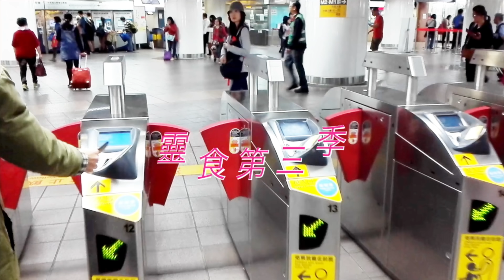滁師陪你吃靈食 第三季 尼希米記 5:6-11 第16集 敬神與愛人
今天我們要繼續《尼希米記》第五章的靈修。昨天我們已經看了《尼希米記》第五章第一到五節，那邊講到尼希米的這個群體內部發生了一些問題。這問題就是有一些經濟能力不足的人為了求生存就把自己的產業典當，或者把自己的兒女賣了給人家做奴僕，現在在這個大建設的情況之中，他們就發出冤聲和呼嚎。

今天我們要繼續從第六節看到第十一節。這段講到尼希米知道了社會不公義的情況之下，他必須採取行動。經文記載，當尼希米聽到這些呼嚎的群眾說了這些話，他心中非常的生氣。因為在這樣不平常的情況之中，怎麼可能會有錢的人還欺壓自己的百姓呢？於是他就策畫要斥責這些有錢的人。他這樣說的：

你們各人向弟兄取利！

「你們各人向弟兄取利」的意思就是，在這個艱苦的歲月，你們還逼迫自己的同胞啊，於是他就招開大會、將眾人聚集在一起，使用群體的力量。在大會裡面，尼希米提到一個非常重要的歷史處境。這個歷史處境是什麼呢？他說：

我們盡力贖回我們弟兄，就是賣與外邦的猶大人；你們還要賣弟兄，使我們贖回來嗎？
(我們現在盡力要把分散在外邦的人招聚回來，你們現在反而倒行逆施，要把自己的百姓拆散，你們這樣做對嗎？)

哇～ 這句話非常有說服力了，是嘛？

於是這些行不公義的人也只能默認，所以聖經就記載說：
他們就靜默不語，無話可答。

所以，尼希米接著說：你們所行的不義啊，你們所行的不義啊，你們要敬畏神嘛。

這一個重點，不只是講到社會不公義，這個重點是反映出一個不公義的行為。這樣的人，心靈中其實已經忽略了，或者是藐視了公義的神。所以尼希米在向這群人所說的話的當中，給我們一個更深刻的體認：社會的不公義，在百姓群體中的不公義，不只是一個社會或經濟層面來看的，更要從一個屬靈的層面來看，那就是行不公義的人，心靈中根本就沒有公義的神存在於他們心中的地位，於是就做出一些與公義的神相違背的行為。

於是尼希米就開始來鼓勵這些人，你們要怎麼樣呢？

第一、你們要將你所這個收來的田地；所買來的葡萄園、橄欖園、房屋，還有你們取的利息，全部還給自己的百姓。這個措施啊是非常徹底的，是嘛？因為，假如一個人，知道自己行的不公義，但是只有一種知錯的心，而沒有知錯的行動，那麼這個不公義仍然存在。尼希米非常徹底要這群人知道你們這樣做是錯的；

第二、你們這樣做是不敬畏公義的神；

第三、你們要趕快悔改，把那些不公義得來的田產、葡萄園、橄欖園，或者是得來的這些奴婢，或者是得來的利息要全數歸還。

因著尼希米的這一個非常徹底的行動，這個社會開始改變了。若不是改變，這個建設的工程是不可能持久的，尼希米不只是建設城牆，正如我們前面也提過，整段經文也在展現，其實建設城牆的過程是在建設這群百姓。任何事奉，不只是事奉本身，其實在事奉的過程中，是事奉神的百姓自己得到改變，而被神建設，這是一個更重義的屬靈真理。

求主恩待我們，今天我們在教會生活之中，不管我們參與是哪個一層面的事奉，哪一個方向的建設，求主幫助我們，不只祝福我們，讓我們手所做的盡都順利，更是在這個付出、事奉的過程中，我們每一個人自己被神改變、被神更新，神在我們這個人身上先建設了我們。

願主祝福你今天一天的生活是蒙神祝福的一天，平安。

經文： 尼希米記 5:6-11

6 我聽見他們呼號說這些話，便甚發怒。
7 我心裡籌劃，就斥責貴冑和官長說：你們各人向弟兄取利！於是我招聚大會攻擊他們。
8 我對他們說：我們盡力贖回我們弟兄，就是賣與外邦的猶大人；你們還要賣弟兄，使我們贖回來嗎？他們就靜默不語，無話可答。
9 我又說： 不然，難免我們的仇敵外邦人毀謗我們。
10 我和我的弟兄與僕人也將銀錢糧食借給百姓；我們大家都當免去利息。
11 如今我勸你們將他們的田地、葡萄園、橄欖園、房屋，並向他們所取的銀錢、糧食、新酒，和油，百分之一的利息都歸還他們。